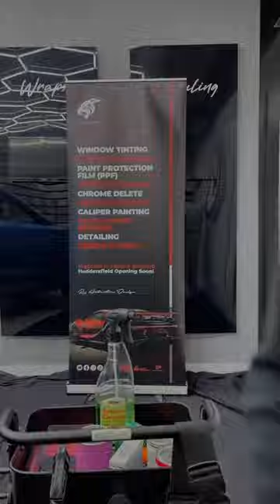WRAPPING A CAR WITH YOUR FOOT!